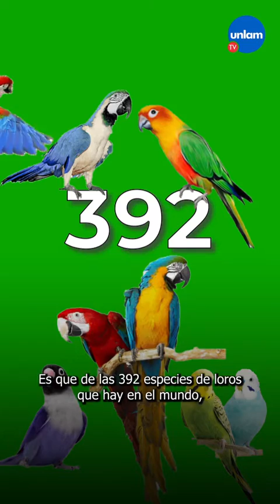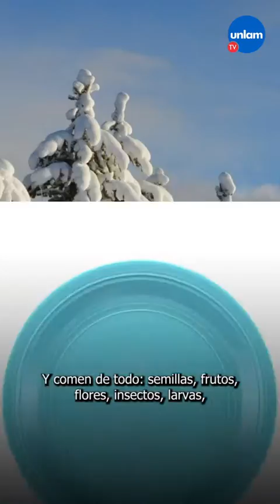CURIOSIDADES: INVASION DE COTORRAS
🦜 Las cotorras argentinas son buscadas y cazadas en grandes ciudades de 🇪🇸 España y 🇨🇱 Chile, por representar una amenaza ecológica y un complejo asunto sanitario 🪺
🌴 De las 392 especies de loros que hay en el mundo, las cotorras argentinas son a prueba de todo 🇦🇷 💪🏼
Mirá 🔝